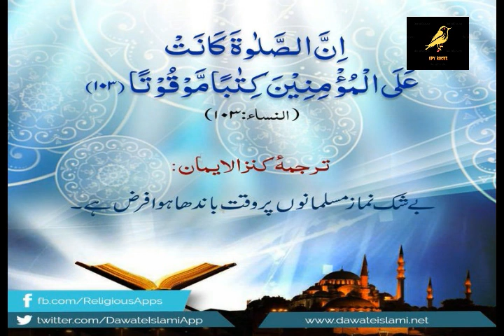Urdu Moral Story || Aik Doctor Ka Qissa ||Motivational storiesll Spy Rocks Moral Stories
Urdu Moral Story || Aik Doctor KA Qissa|| Spy Rocks  Moral Stories